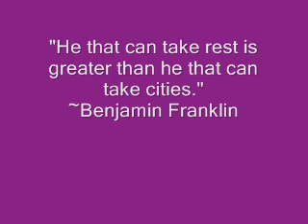Capture the Flag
Founders capture the flag!